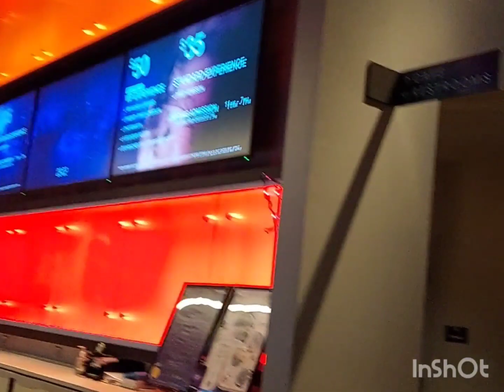LasVegas Area15 //Tour //$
AteCel Channel